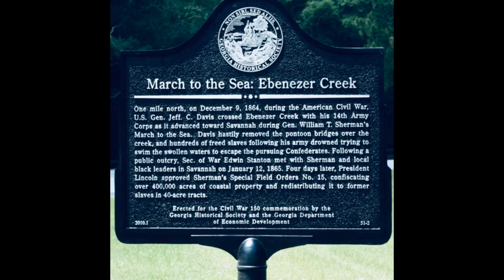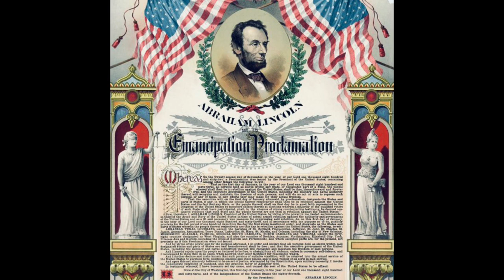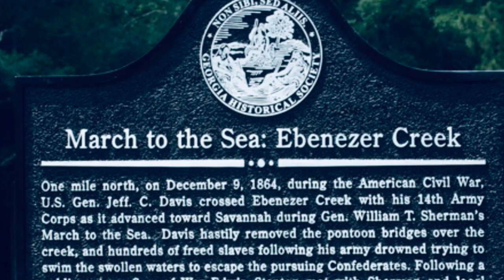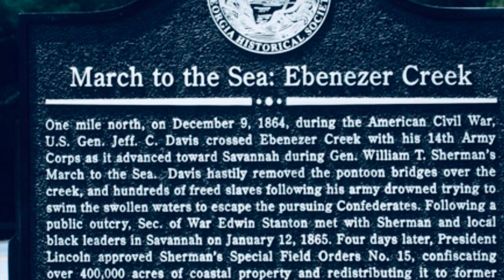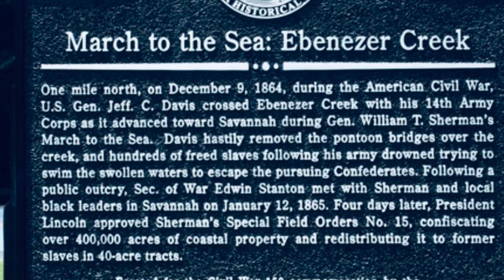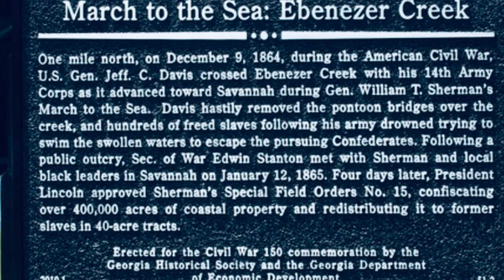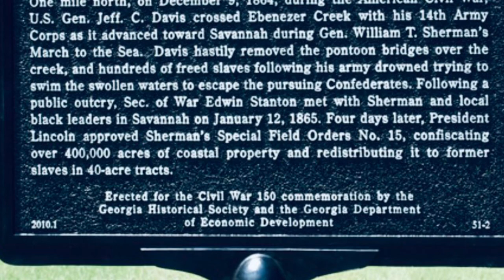March to the Sea: Over 5,000 slaves betrayed 😢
This video gives details about the March to the Sea 😢 and the thousands of African American lives lost 😔